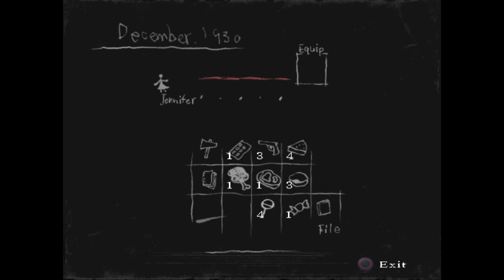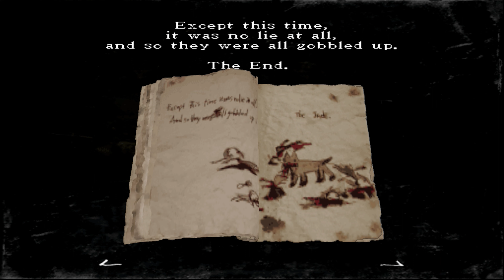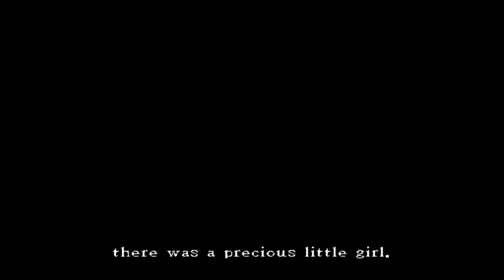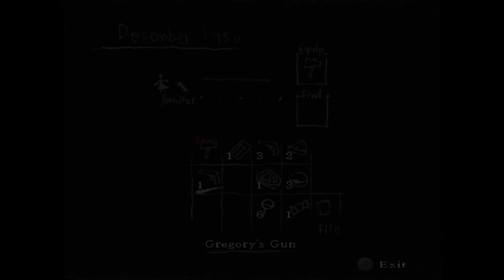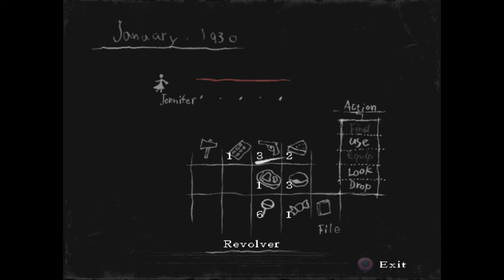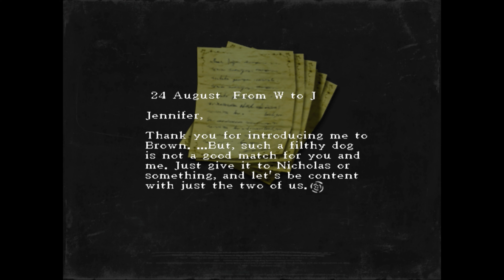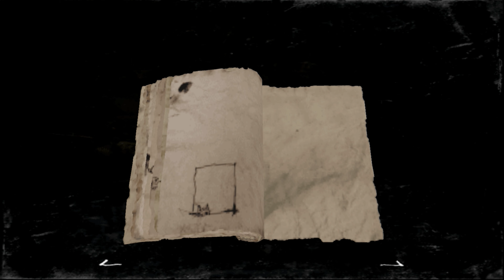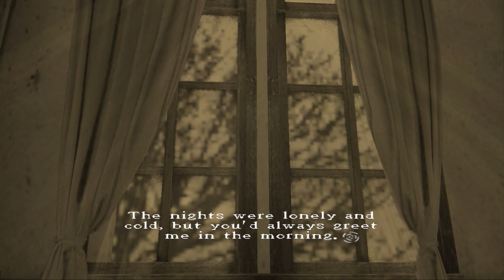Rule of Rose - Stray Dog and the Lying Princess - Part 23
We're playing 2006 survival horror game Rule of Rose developed by Punchline and published by Sony, Atlus and 505 Games depending on your region. Emulated on PC with an internal resolution of 1080p, Peter is the player and both Peter and Michaela are commentating.

We discover the truth of what happened at The Rose Garden Orphanage.